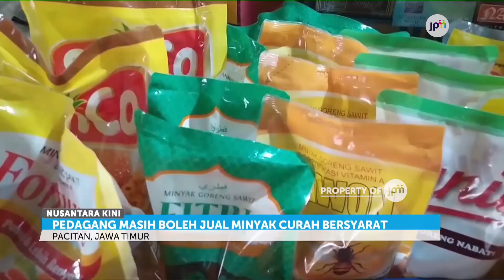Siap-Siap Ya. Tahun Depan Penjualan Minyak Goreng Curah Dilarang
Mulai 2022, pemerintah bakal melarang penjualan minyak goreng curah di pasaran, seiring dengan kenaikan harga minyak goreng dalam beberapa bulan terakhir.